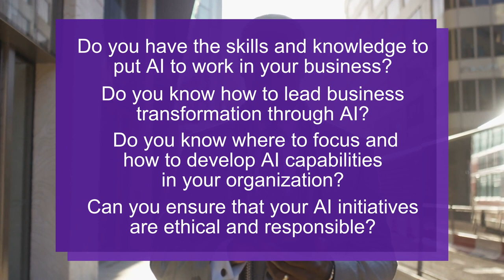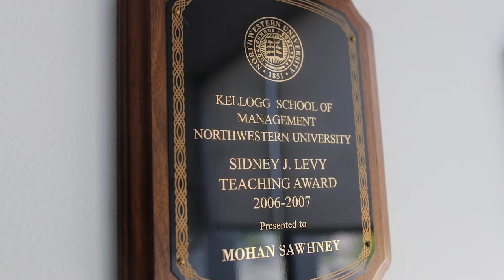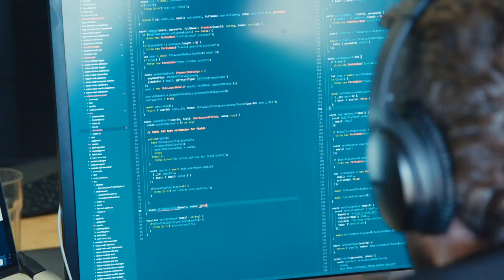Kellogg Executive Education | Artificial Intelligence (Online) Program | Program Overview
Professor Mohanbir Sawhney talks about the Artificial Intelligence: Strategies for Leading Business Transformation online program.